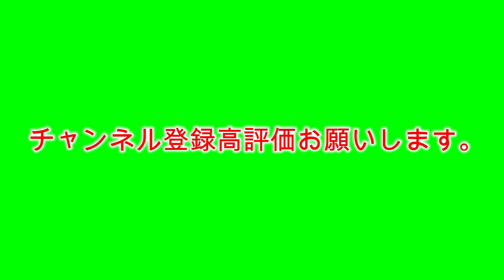【頭痛－ずつう】謎の資料館に調べに行くホラーゲームが怖すぎた 後編